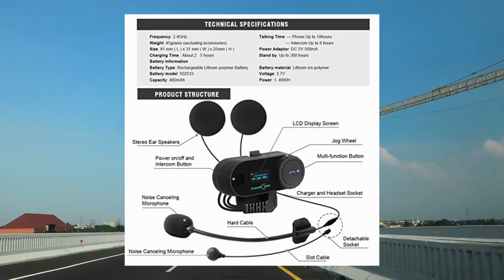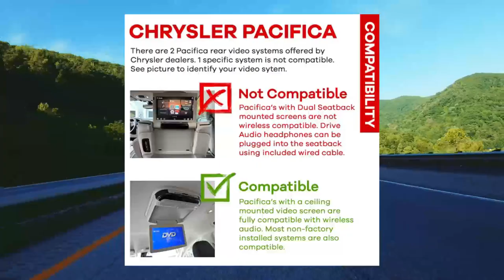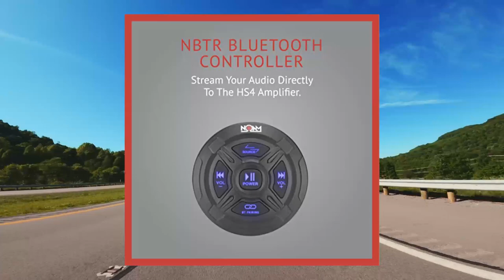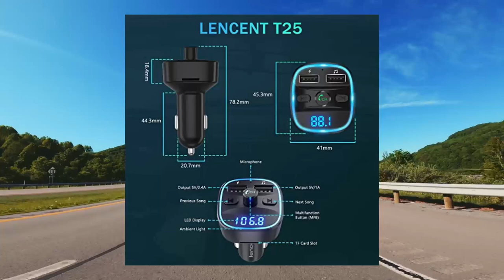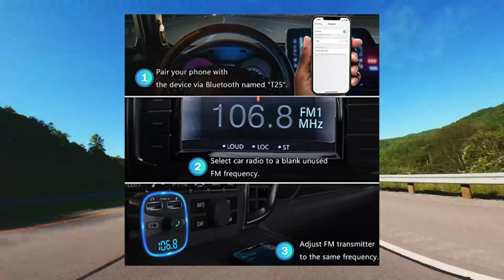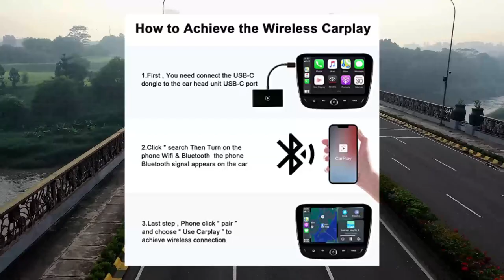Top 10 Car Audio and Video Accessories You Can Buy June 2023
LENCENT FM Transmitter, 2022 Upgraded Bluetooth FM Transmitter Wireless Radio Adapter Car Kit with Dual USB Charging Car Charger MP3 Player Support TF Card  USB Disk

COMSOON Bluetooth 5.0 Receiver for Car, Noise Cancelling Bluetooth AUX Adapter, Bluetooth Music Receiver for Home StereoWired HeadphonesHands-Free Call, 16H Battery Life - BlackSilver

IMDEN Bluetooth 5.0 FM Transmitter for Car, 3.0 Wireless Bluetooth FM Radio Adapter Music Player FM TransmitterCar Kit with Hands-Free Calling and 2 USB Ports Charger Support USB Drive

Votex - The Original 6 34 Inch - Car Wash Proof Short EPDM Rubber Antenna Accessories - USA Stainless Steel Threading - Powerful Internal Copper CoilPremium Reception

SCOSCHE FMT4R FM Transmitter with 20 Frequency Selections

Wireless CarPlay - Wired CarPlay Convert Cars Wireless CarPlayWireless CarPlay AdapterApple CarPlay Wireless AdapterWireless Fast and Easy Use Fit for Cars from 2016  iPhone iOS 10(Black)

DRIVE AUDIO Compatible with uConnect VES Dodge Grand Caravan  Chrysler Town  Country  Jeep Wireless Headphones (2 Pack) OEM Car Headsets 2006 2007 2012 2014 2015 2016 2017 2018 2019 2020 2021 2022

Sena Expand Mesh Multi-Sport Mesh Intercom Communication Headset for Hiking, Rock Climbing, Fishing, Hunting and More, Black

FreedConn Motorcycle Helmet Bluetooth Intercom Kit, TCOM-SC Motorbike Helmet Intercom Interphone Headset, for 2 or 3 Riders, LCD ScreenFM RadioMobile phoneMP3GPS ConnectiveRange 800m(1 Pack)

NOAM NUTV5-S V.2 - ATVGolf CartUTV Waterproof Speakers Bluetooth 2.1 Marine Stereo System

Price :: $14.99 -- check Links For updated Prices

Has a Sales Rank Of 2 in MP3 Player FM Transmitters
Lowest Price On Amazon $14.99 -- check Links For updated Prices

Price :: $16.99 -- check Links For updated Prices

Has a Sales Rank Of 1 in Car Stereo Digital Media Receivers
Lowest Price On Amazon $16.99 -- check Links For updated Prices

Price :: $14.35 -- check Links For updated Prices

Has a Sales Rank Of 1 in Bluetooth Car Kits
Lowest Price On Amazon $14.35 -- check Links For updated Prices

Price :: $29.99 -- check Links For updated Prices

Has a Sales Rank Of 1 in Car Audio & Video Antennas
Lowest Price On Amazon $29.99 -- check Links For updated Prices

Price :: $15.15 -- check Links For updated Prices

Has a Sales Rank Of 59 in MP3 Player FM Transmitters
Lowest Price On Amazon $15.15 -- check Links For updated Prices

Price :: $89.99 -- check Links For updated Prices

Has a Sales Rank Of 7 in Car Audio & Video Accessories
Lowest Price On Amazon $89.99 -- check Links For updated Prices

Has a Sales Rank Of 4 in Car Headphones

Price :: $199.00 -- check Links For updated Prices

Has a Sales Rank Of 35 in Powersports Bluetooth Headsets
Lowest Price On Amazon $199.00 -- check Links For updated Prices

FreedConn Motorcycle Helmet Bluetooth Intercom Kit, TCOM-SC Motorbike Helmet Intercom Interphone Headset, for 2 or 3 Riders, LCD ScreenFM RadioMobile phoneMP3GPS